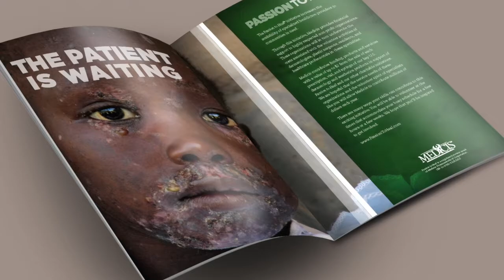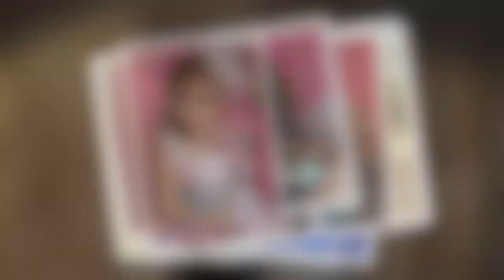Coloring with Jeremy — Parris Blue Photography with Tina Tang, Episode 3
Do you know the people in your community? Do you know who to turn to when you’re happy, sad, hungry, sore, or broken? Or do you rely on your phone, computer, or star ratings from strangers to guide your life? What if you can’t find the best people because they’re not found online? Where do you turn? Who do you know?

In this episode, we sit with Tina Tang — of Parris Blue Photography in Arlington — and discuss her training in photography, what drives her vision, and empowering women.

One of Tina's missions is to help women accept and embrace themselves; to this end, she works with survivors of domestic violence. She also focuses on young girls; promoting positive body image. She wants girls — and women — to know that they are born with everything they need to be enough. They only need to work on being the best version of themselves.

1:45 – Introduction to the way this works
2:37 – Welcome to Coloring with Jeremy
6:00 – Jeremy’s perspective on technology
8:15 – Introduction of the studio
9:15 – Introduction of Tina Tang of Parris Blue Photography
10:03 – How did you get into photography?
13:15 – “When I first started my business…”
13:50 – Working with women
16:06 – A little bit of Jeremy’s background
19:03 – Tina in high school
21:30 – Expressions in photography
22:40 – “It just seeps out of me.”
23:45 – A little color in your life
25:33 – “I’m kind of ADD.”
26:04 – Tina describes how she works
27:55 – Not a fan of cartoons
29:05 – Photography details
31:23 – A great collection of props
32:32 – The property
34:11 – Shout out to Fort Huachuca
34:44 – “Names are really important to me…”
36:11 – Those vintage styles
36:45 – How do you normally find clients?
39:36 – The best advice for single women at photoshoots
41:43 – The world we live in
43:15 – Who’s out there?
44:54 – One of Tina’s skills
47:49 – Volunteering for church preschool
49:15 – Working with little girls
50:58 – Mom and Daughter Tutu Event
53:17 – Always time to learn more
57:28 – Looking at other photographers
59:01 – “I’ve never wanted to be just like everybody else.”
1:00:04 – When to hire Parris Blue Photography
1:01:07 – Pin-up style
1:01:37 – Wrapping up
1:02:08 – How can people reach you?
1:04:30 – How to be on Coloring with Jeremy

Coloring with Jeremy is a “one take; no takebacks” series where we play with the creative centers of our brains to relax nerves, have authentic conversations, and embrace 60 minutes of childlike coloring joy.

In this series, we’re sitting down with interesting people, asking questions, listening, and revealing brilliant nuggets of knowledge you can use to build your stand-out brand. What happens? Amazing people share their lives, offer their perspectives, and invite you to join them in their lives and businesses.

Be a guest, promote your business, and share your perspectives.